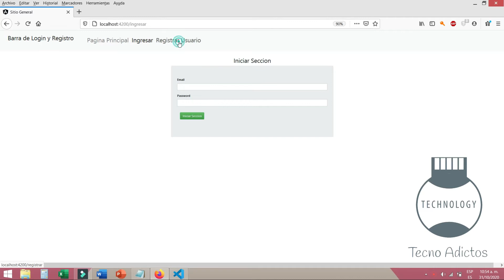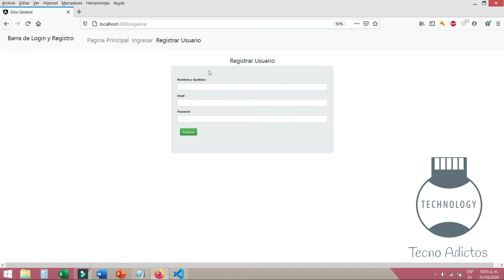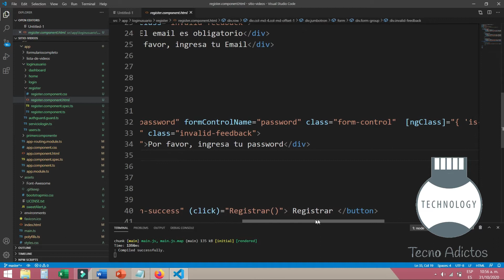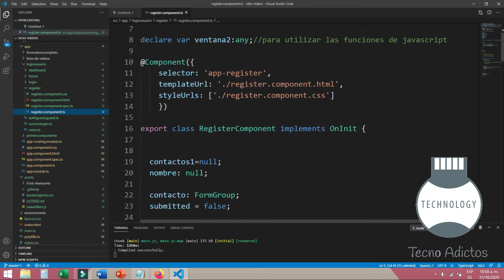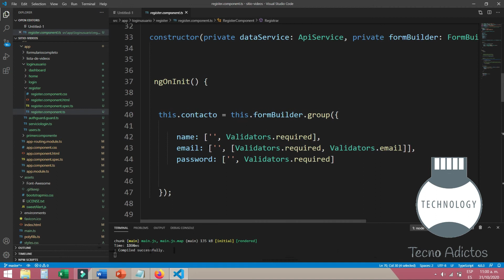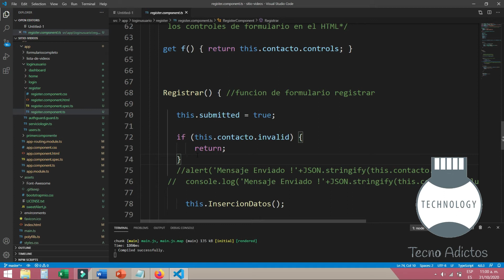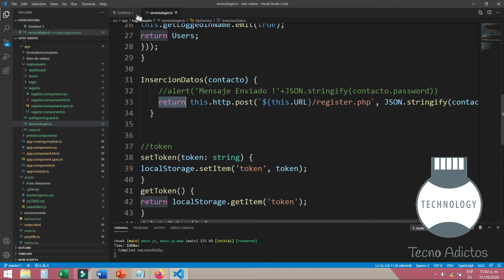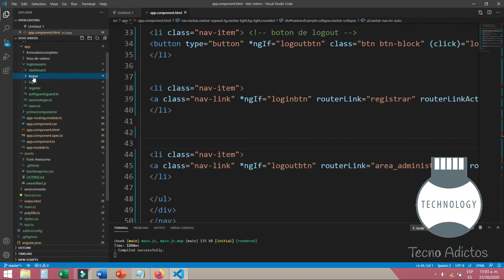✔️ Curso Angular | Sistema Login Angular + PHP + MYSQL + Token + Area Administradora Parte 9-6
En este video les muestro como se implementa el sistema de login utilizando Angular + MySql + PHP + Token + Area de Administracion.

Se implementaron los ficheros:

Componente de Registro

Serviciologin

Cualquier duda no duden en hacerla en la caja de comentarios y con gusto les ayudare.

Angular (comúnmente llamado Angular 2+ o Angular 2) es un framework para aplicaciones web desarrollado en TypeScript, de código abierto, mantenido por Google, que se utiliza para crear y mantener aplicaciones web de una sola página. Su objetivo es aumentar las aplicaciones basadas en navegador con capacidad de Modelo Vista Controlador (MVC), en un esfuerzo para hacer que el desarrollo y las pruebas sean más fáciles.

La biblioteca lee el HTML que contiene atributos de las etiquetas personalizadas adicionales, entonces obedece a las directivas de los atributos personalizados, y une las piezas de entrada o salida de la página a un modelo representado por las variables estándar de JavaScript.Angular se basa en clases tipo "Componentes", cuyas propiedades son las usadas para hacer el binding de los datos. En dichas clases tenemos propiedades (variables) y métodos (funciones a llamar).Angular es la evolución de AngularJS aunque incompatible con su predecesor.